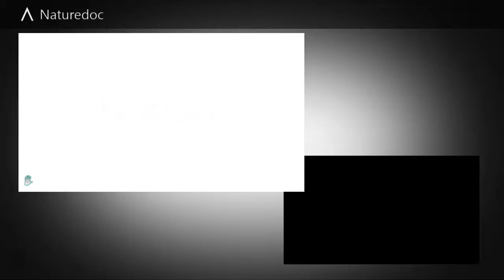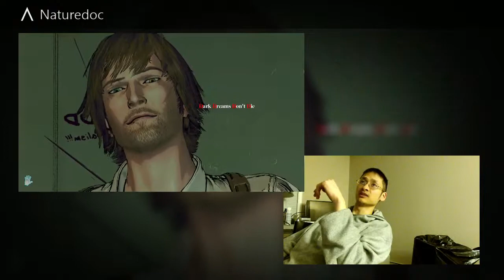D4 Dark Dreams Don't Die Xbox One Microsoft Studios Access Games part 2